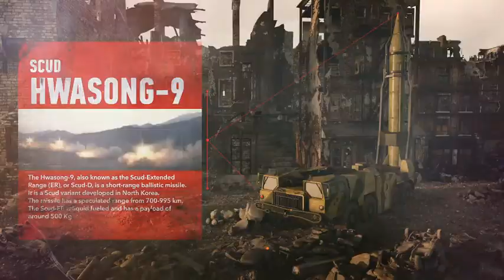World War Broadcast Package vol 3 - After Effects Template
8 Openers;Just place your logo or write text; 8-12 Seconds each
Slideshow; 14 placeholders; duration 01:07
10 Technics shots; Duration 00:10 each
Trailer; 11 placeholders; Duration 00:48
Lower third, Loop BG and Video template
25 FPS
FullHD